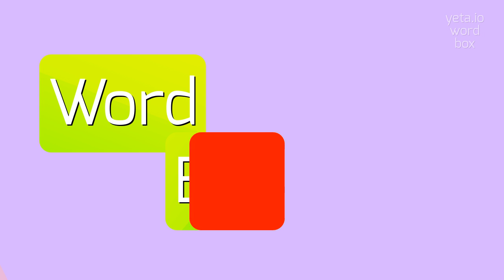How to say "dallier's"! (High Quality Voices)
Watch in this video how to say and pronounce "dallier's"!